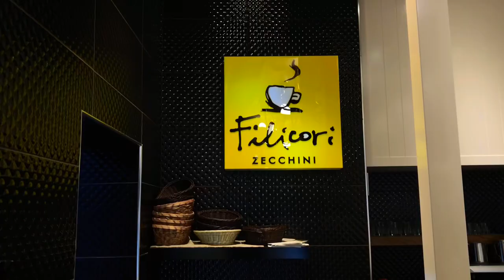Turkey 🇹🇷 Alanya city centre February 2024 | Alanya walking tour | Cozy streets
In this video:

Alanya street walk 2024 February

Alanya walking tour

Alanya city centre February 2024

This is where I slow life in Turkey

Beach walking

Slow walks

It's sunny today

Life by the Sea in Alanya Turkey